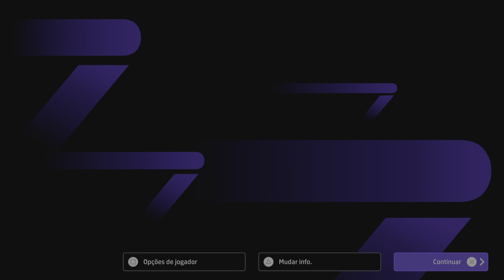eFootball™ 2024_ POTM J.LEAGUE: Ha Chang-rae